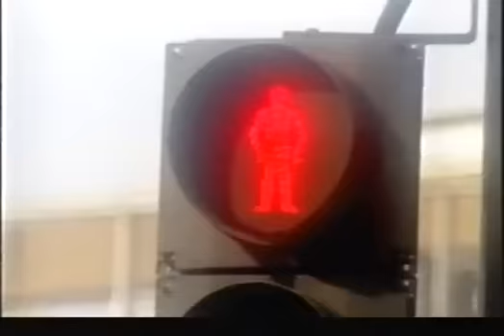Everyman: Richard Gere's Buddhism Part 1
Everyman profile of actor and Buddhist Richard Gere from 2003.

Narrated by Kate Hardie

Directed by Asif Zubairy

Features Susan Blakemore, Nicholas Vreeland and Nagaraja.